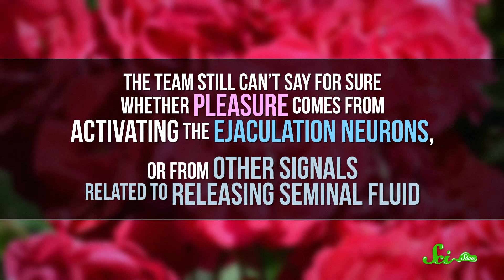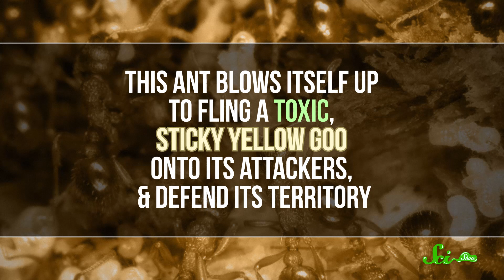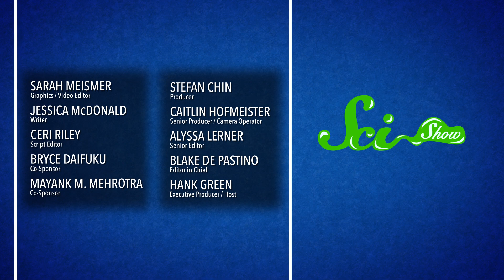New Insights Into What Fruit Fly Sex Is Like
It's the year 2018, and we now know that flies like to ejaculate. But how does this tie into our understanding of addiction?